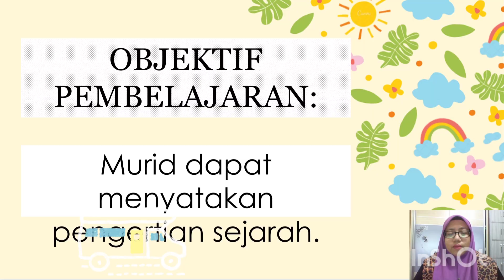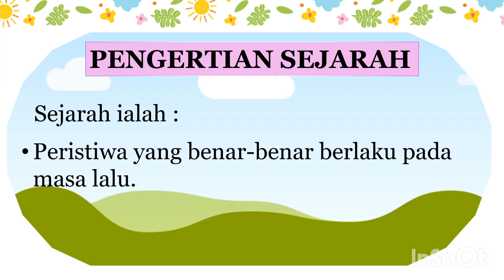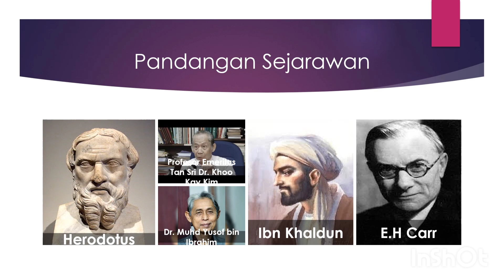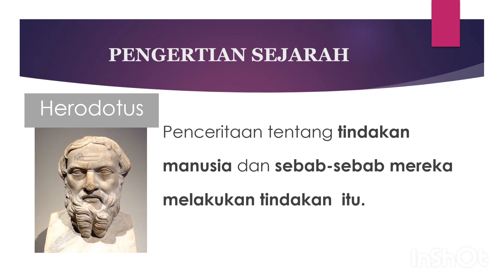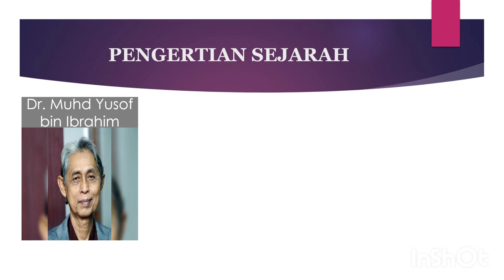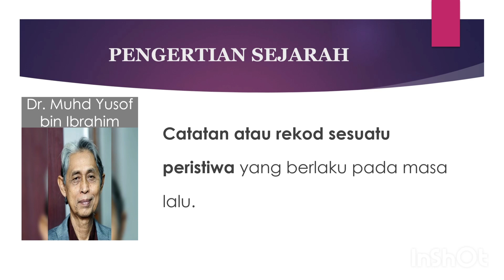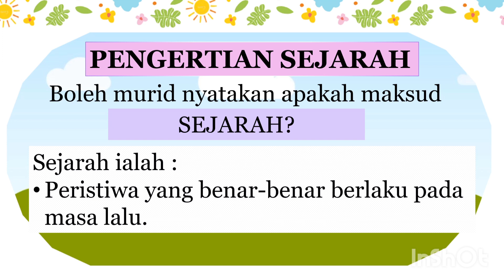PENGERTIAN SEJARAH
SEJARAH TAHUN 4: UNIT 1
TOPIK: MENGENALI SEJARAH
SUBTOPIK: PENGERTIAN SEJARAH